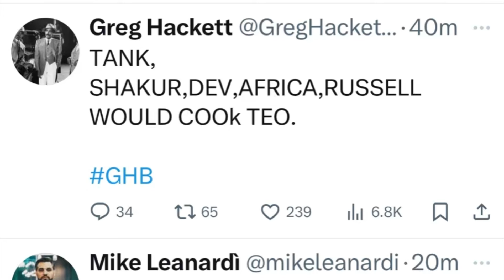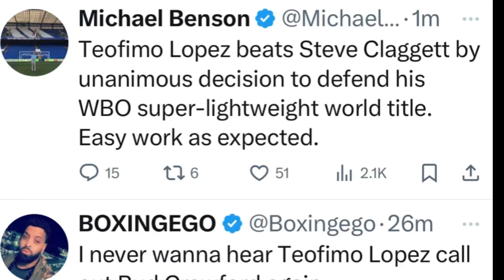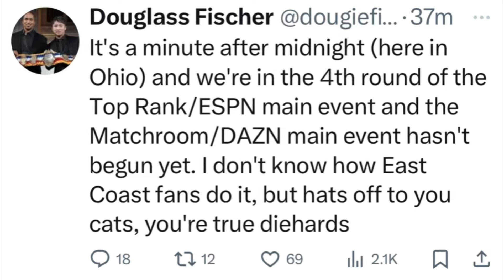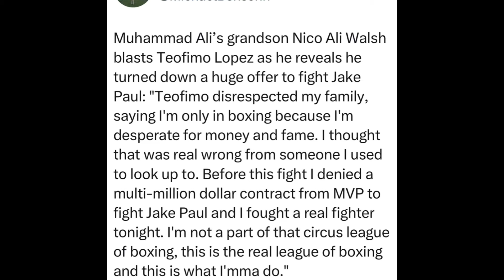And still! Teofimo Lopez wins who should he face next?